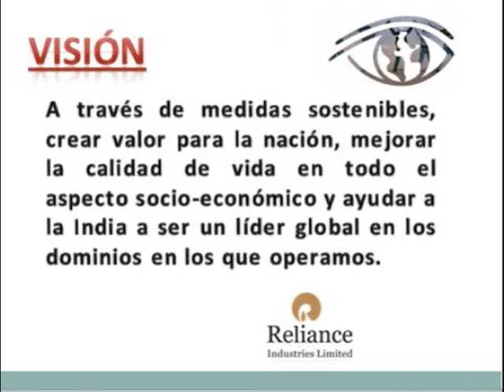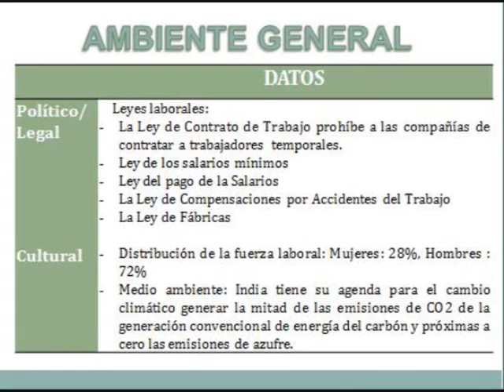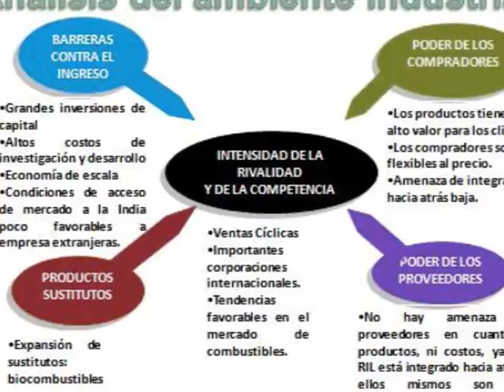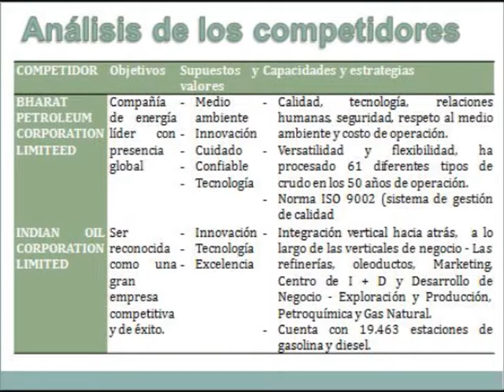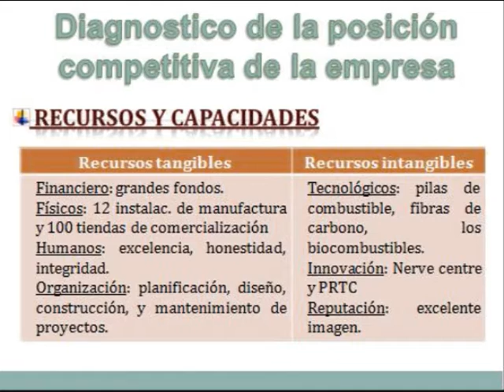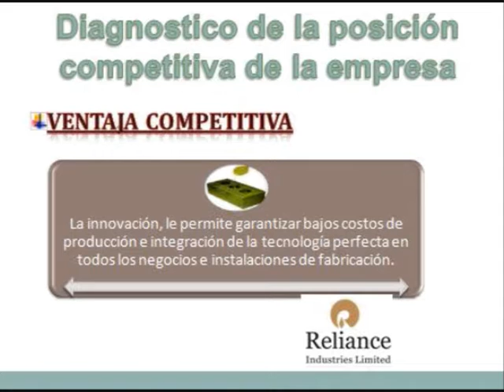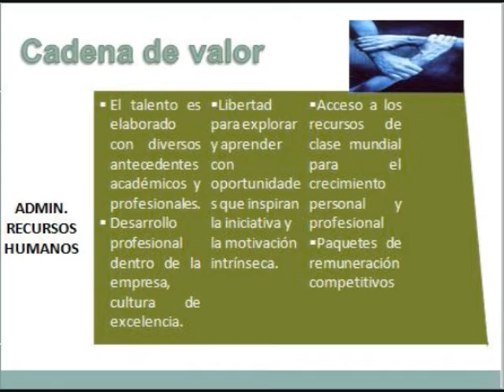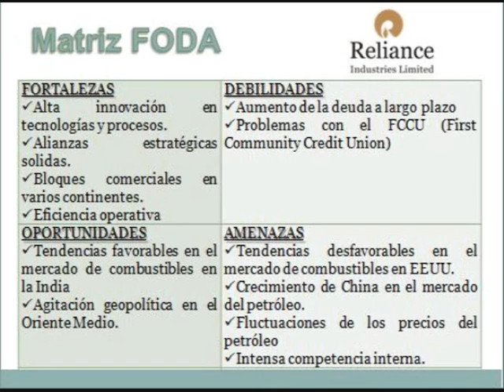RELIANCE INDUSTRIES LIMITED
Video del curso de Dirección Estratégica. Análisis estratégico de la empresa Reliance Industries Limited de la India.